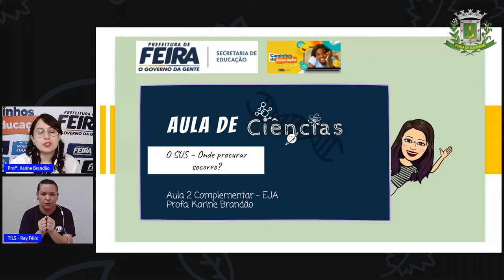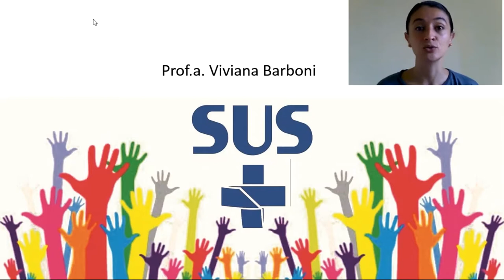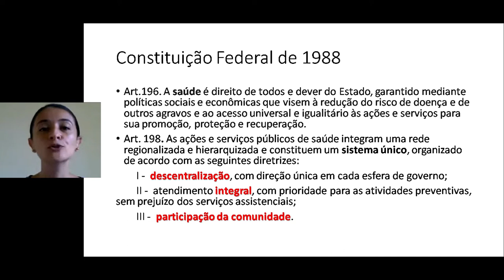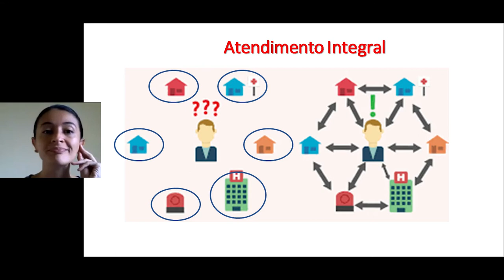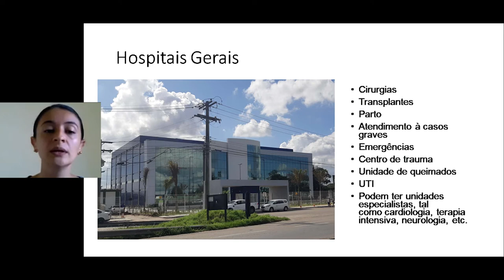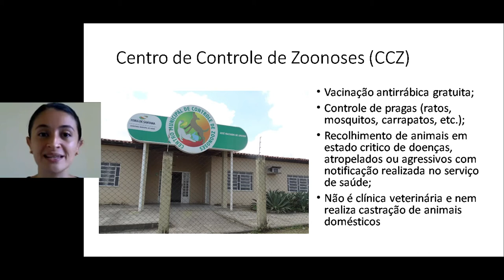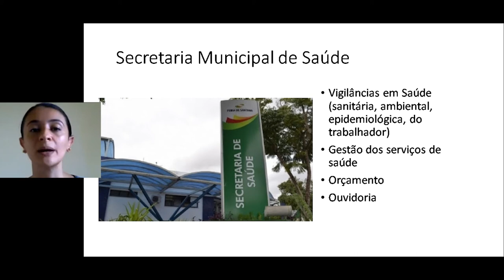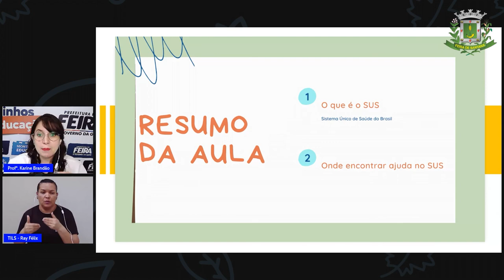2º SEG ESTÁG V AULA 27 CIÊN Nós e o SUS KARINE